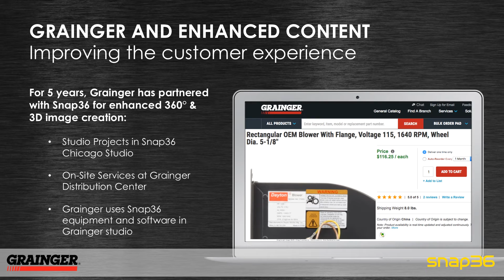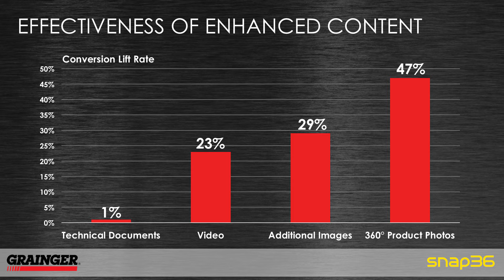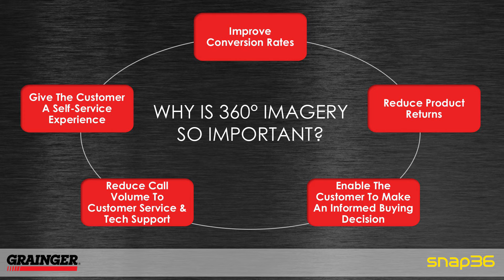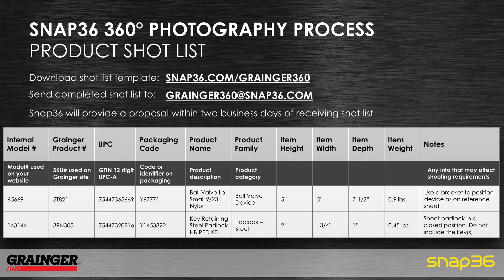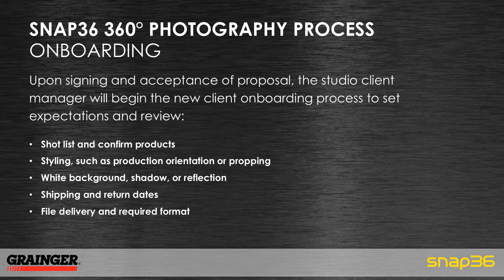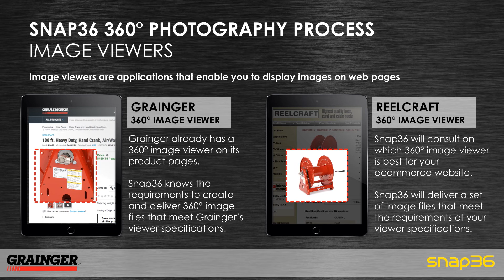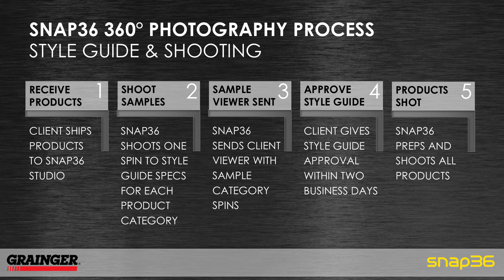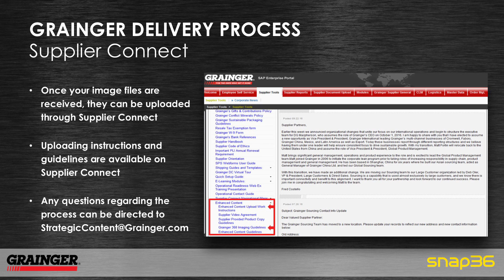Grainger & Snap36: Demystifying the 360° Photography Process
The panelists include Steve August, Senior Content Manager of Grainger and Steve Embree, President of Snap36.

They’ll be discussing why 360° photography is important for Grainger’s customers and how to get started.